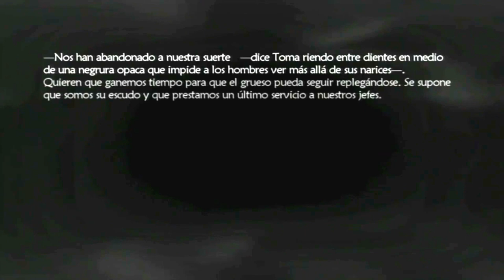Lost Odyssey - RetroStreamers Review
Esta semana os traemos nuestra review de Lost Odyssey, el clásico instantáneo del padre de Final Fantasy, Hironobu Sakaguchi.